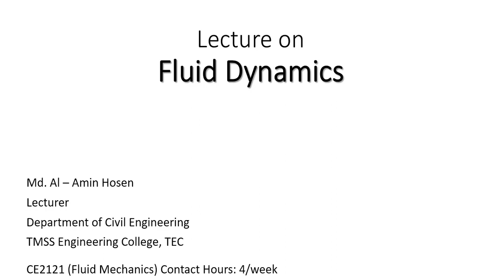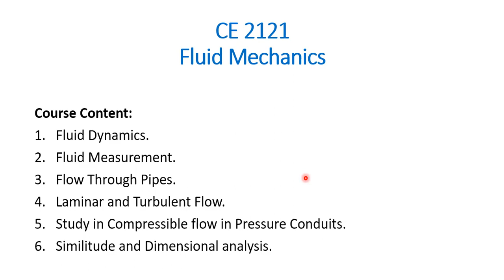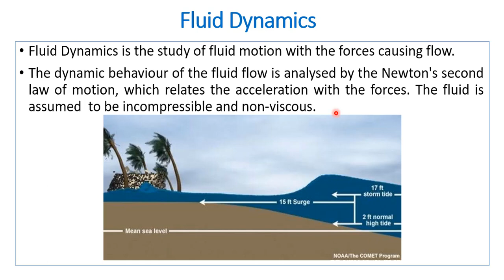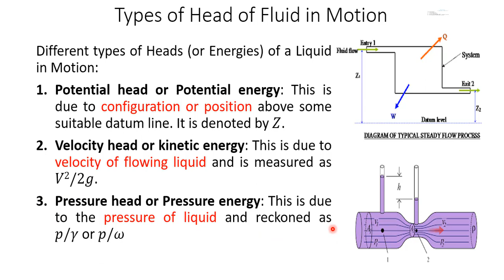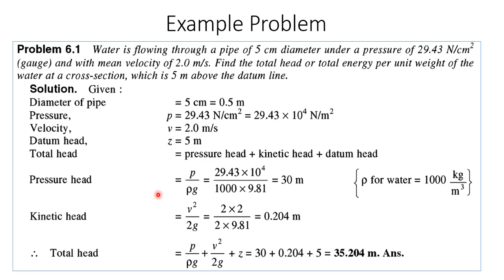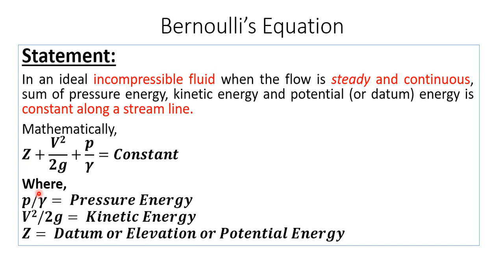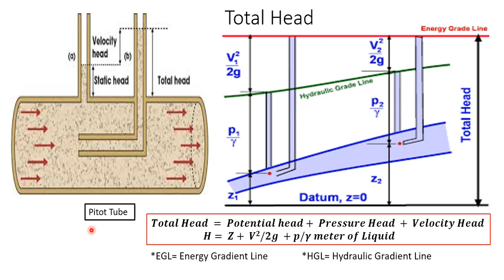01. Learn Fluid Mechanics in Bangla | Fluid Dynamics in Bangla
Welcome to Civil Engineering All Subject Solution
With Kamrul Islam
Here I discuss about Fluid Dynamics, Fluid measurement, flow through pipes, laminar and turbulent flow, study in compressible flow in pressure conduits, similitude and dimensional analysis. Learn Fluid Mechanics in Bangla, Fluid Dynamics in Bangla

Contract us for any problem